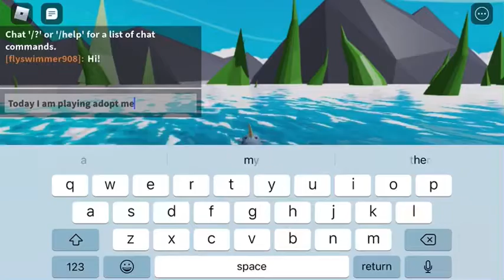Adopt me BUT UNDERWATER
Adopt me underwater!